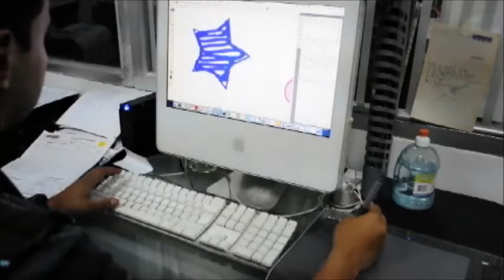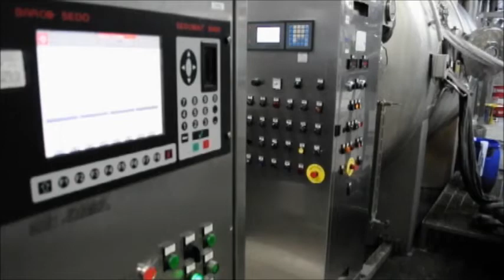textilera por mauricio henao